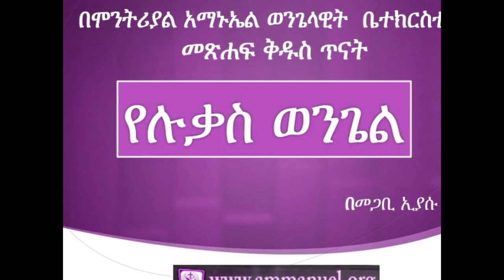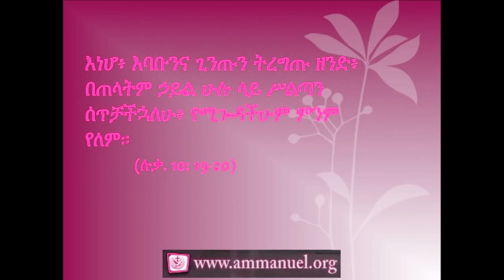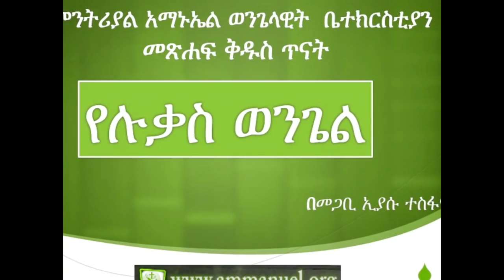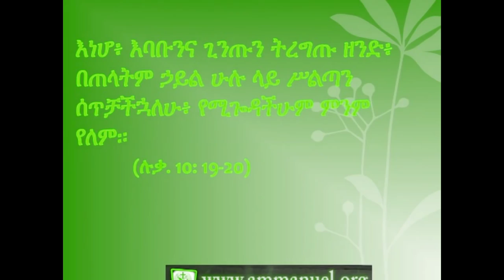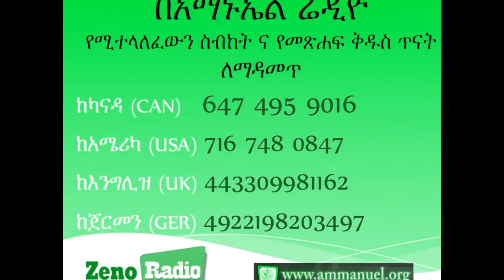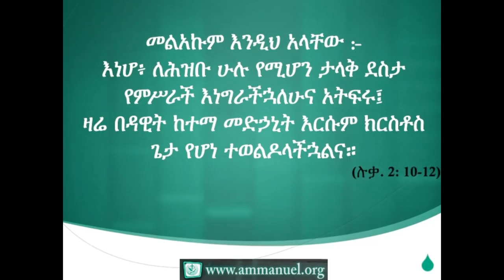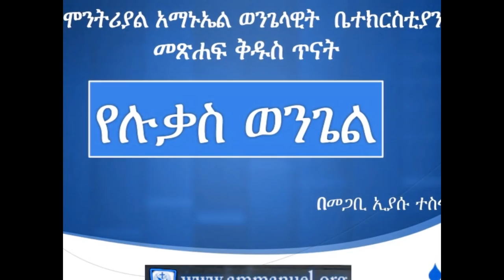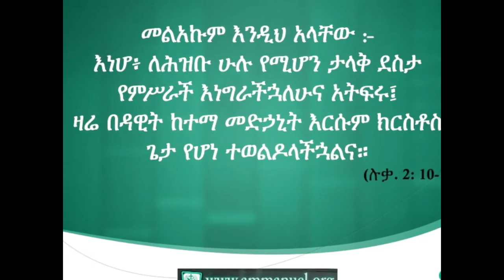መጽሐፍ ቅዱስ ጥናት - ሉቃስ Luke 22:63-Luke 23:12 (Luke Bible Study - Ammanuel Montreal Evangelical )